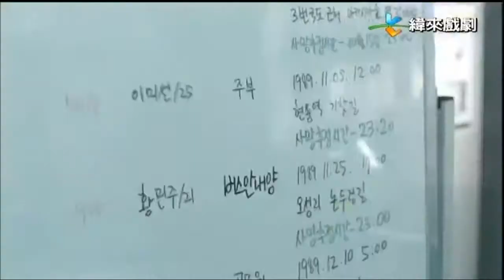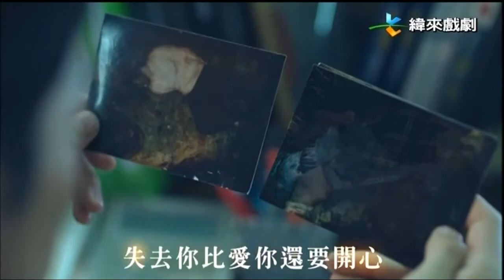光澤 - 上癮【韓劇「信號」片頭曲】